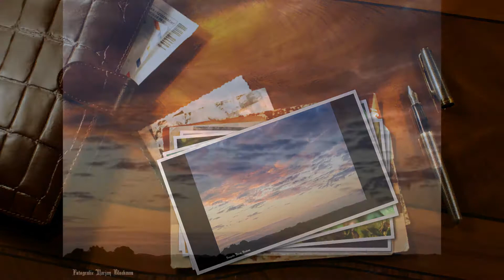Foto's Swier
Foto's Swier, veel kijk plezier en de groetjes van Marjan.